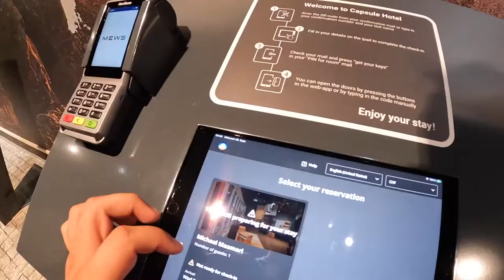Capsule Hotel In Zurich, Switzerland 🇨🇭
I have a 24 hour layover in Switzerland, on my way to India, and I figured why not stay somewhere interesting like a capsule hotel. I had no idea that Zurich had one of these, as I've just seen them in Asia. It's definitely one of the nicer ones I've seen!